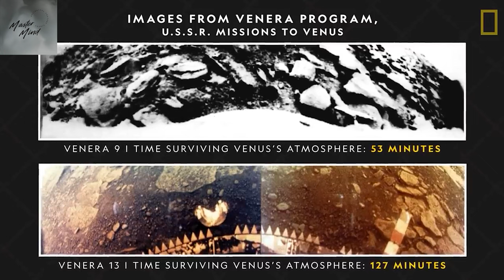Venus un Kaydedilmis En Ilginc Sesi 4k full hd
Bu videoda sizlere 1981 yilinda Venus Gezeninde kaydedilen ilginc ses kayitlarini derledim. Bu kayitlarin ne oldugunu mumkun oldugunca aiklmaya calistim. Sizce bu kayitlar ne olabilir ?